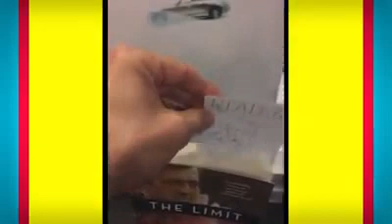ARTIST PRANK Compilation | FUNNY ART PRANKS